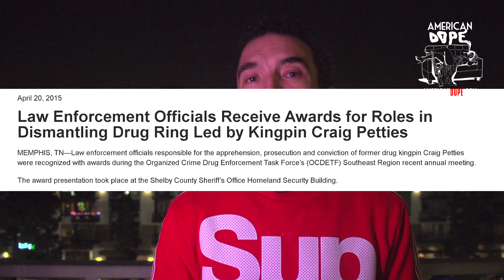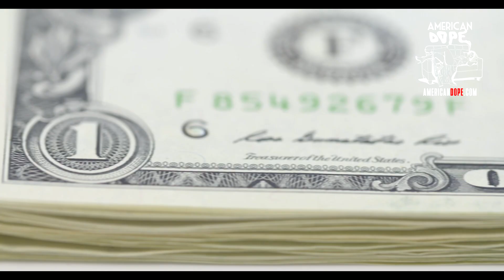Mexican Narco Works with Memphis OG [ Petties an La Barbie Part 2 ] Al Profit True Crime